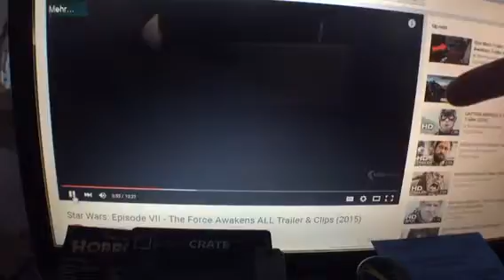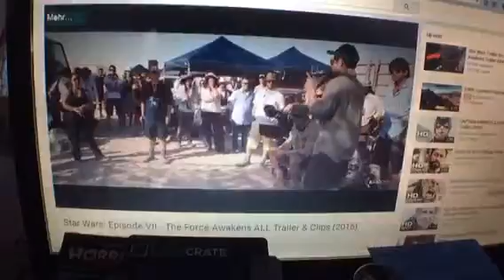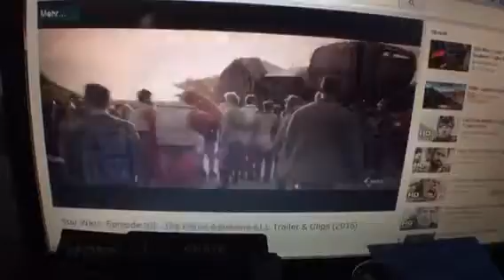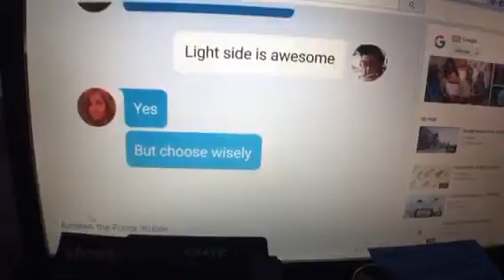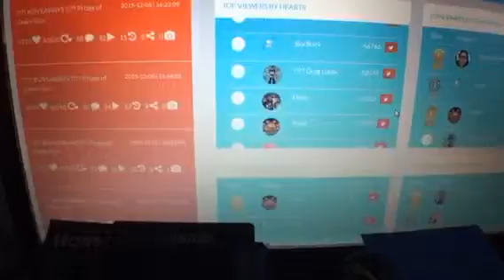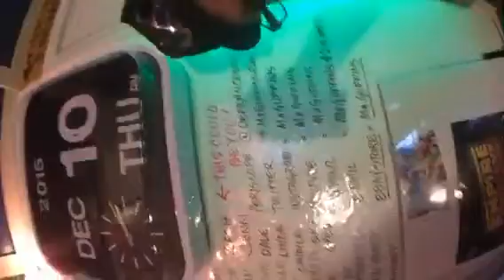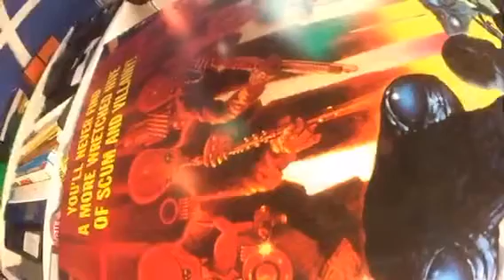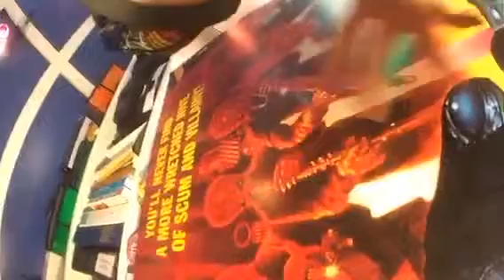STARWARS PROMOS theforceawakens nerdist geekandsundry google maguffinsarmy @defrancescoco @...